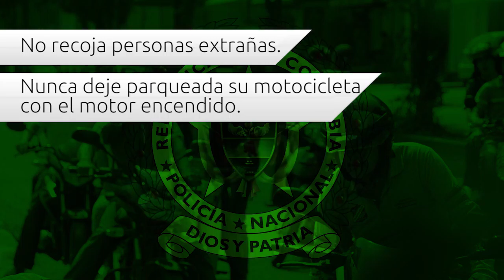Campañas educativas prevención hurto de motocicletas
La policia nacional y la Secretaría del Interior realizan campañas educativas contra el hurto de motocicletas y accidentalidad vial en Floridablanca.